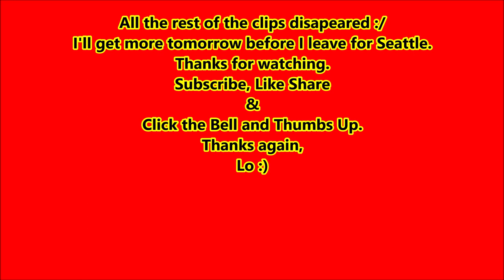015 Left Sherman County RV destination Cle Elum, Wa Whispering Pines RV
What a beautiful drive and wow this park is nice too!
Left my home in the Merced, CA area on July 24, 2019.  Heading to Sacramento for the night :)  Baby Steps :)

✔️  Widowed & starting my RV life in my
    TrailManor. I'll be canning, quilting &     sharing DIY how to videos.

✔️  Little by little, I'm Made My Manor My Home     and now, I'm on the RV road!

✔️  I started my trip on July 24,2019 :)

✔️ Look at my wishlist

✔️  Enjoy ^_^

✔️  Cell Phone: from Consumer Cellular Samsung S10     for videos
✔️  SJCAM for videos when it works
✔️  Dash Mount Holder

✔️ Reusing Or Redistributing Any Videos Or Photos    From The "Lori's RV Life" Channel Must Have Written Permission From Lori's RV Life.